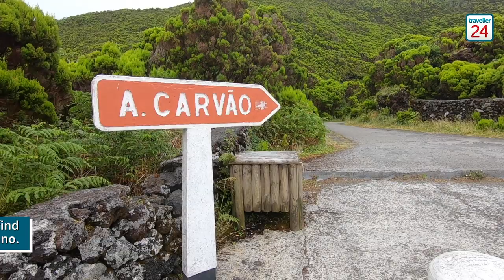Walking inside an extinct volcano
In the middle of the Atlantic Ocean on Terceira Island, Azores, you can walk inside an ancient lava tube that will transport you to a forgotten world.